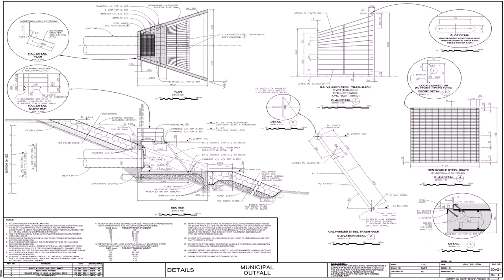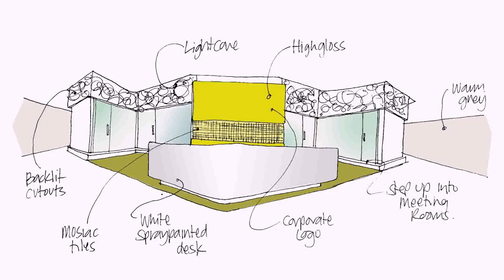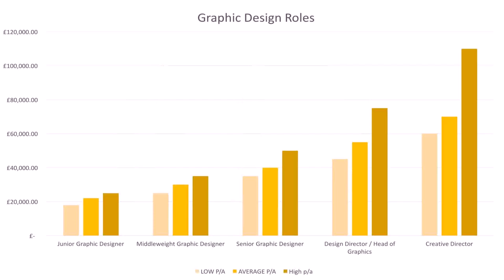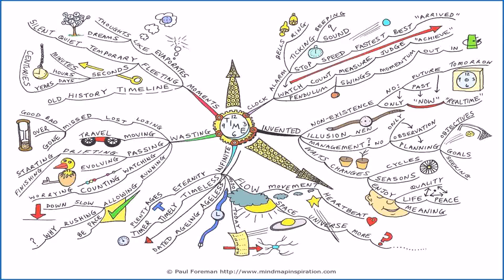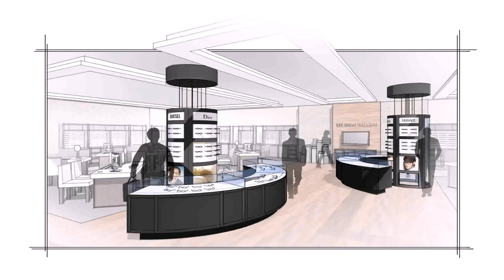Buy Car NY 5% DP